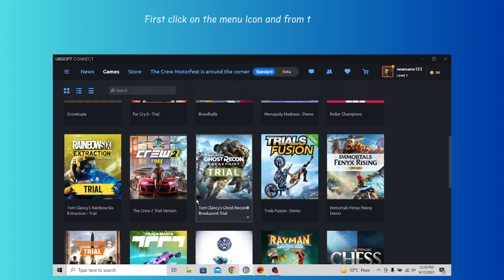How to change Language in Uplay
In this video, you will learn how to change Language in Uplay.